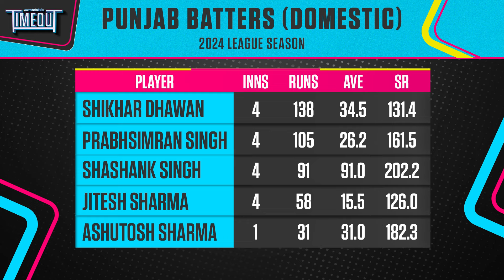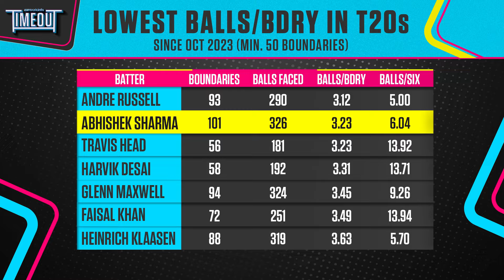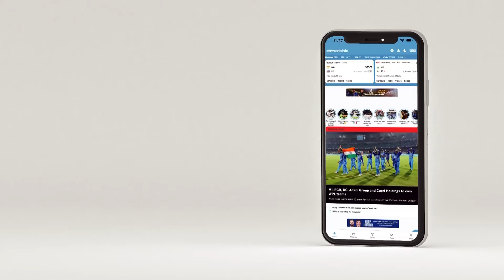ipl2024 | Preview srhvspbks | Moody: Jitesh Also Has The Calmness For Challenging Situations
Wasim Jaffer also offers some observations on how Jitesh can improve his game for the next level